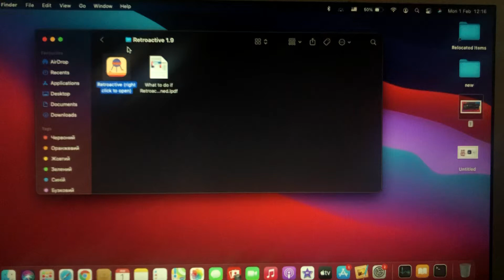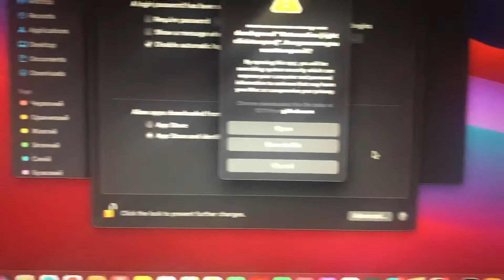App Cannot Be Opened Because The Developer Cannot Be Verified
If you don’t know App Cannot Be Opened Because The Developer Cannot Be Verified , this video is for you.